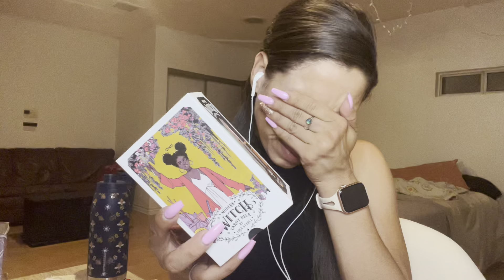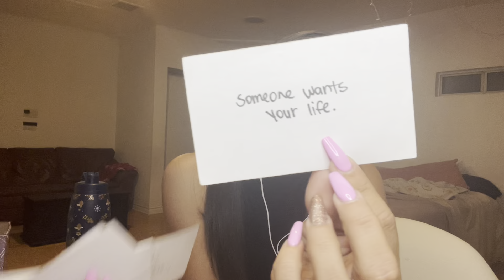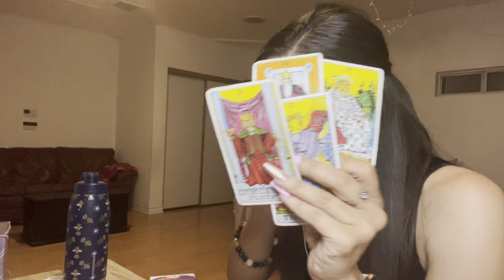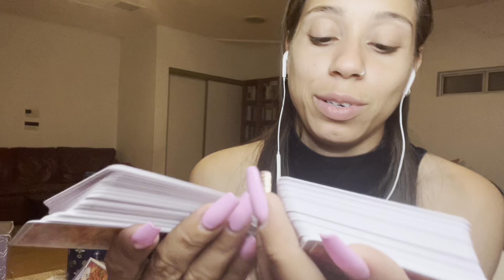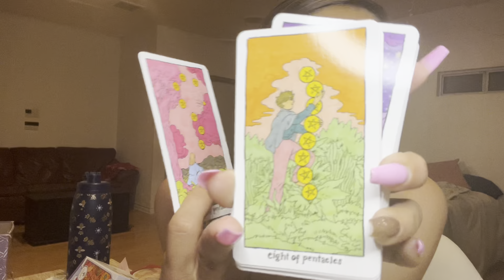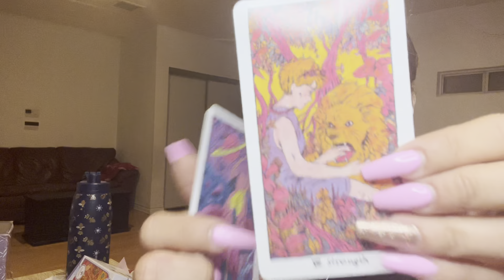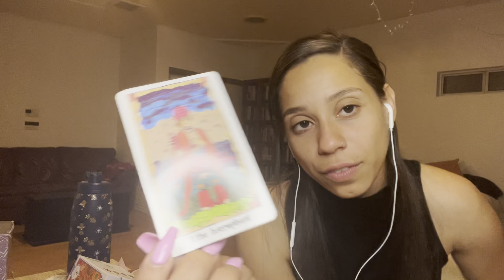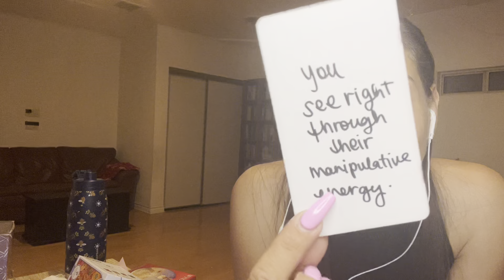Dm to Df | people are seeing things from a higher perspective. continue to work hard for your dreams